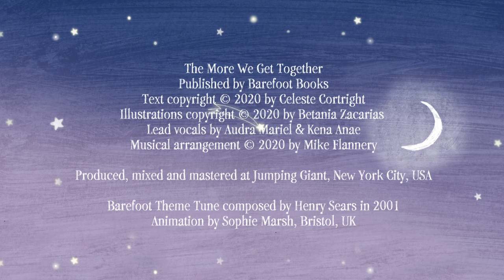The More We Get Together | Barefoot Books Singalong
This is how you can be the first to hear when we upload new videos!

Ages 3 to 7 years | Sing along with 4 kids who work together to make their community healthier, friendlier, and greener for all. A fun way to encourage the importance of understanding diverse communities and doing your part to make the world a better place.